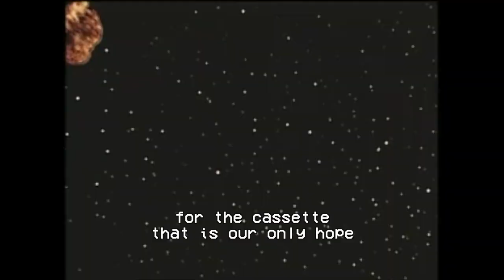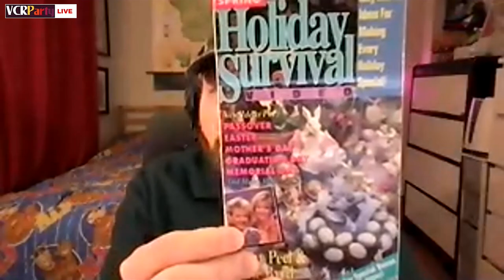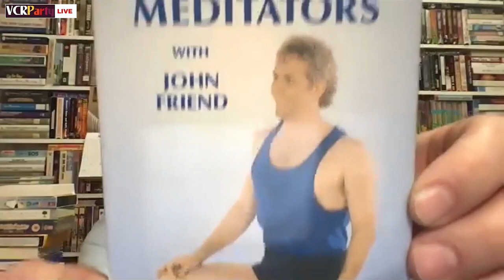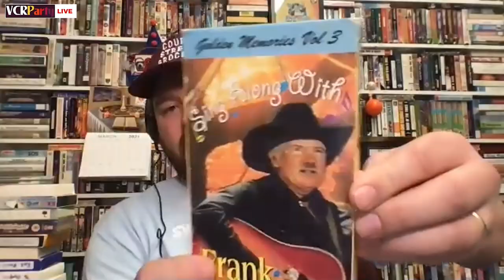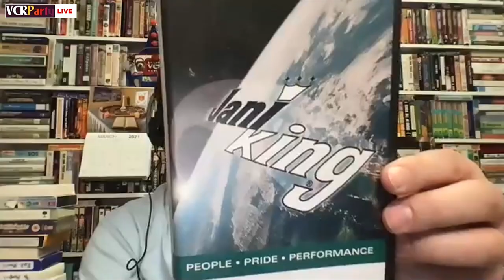VCR Party Live! Ep 153 - Maybe A Little Too Adult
It's wall-to-wall "Irish" videos on this week's episode of VCR Party, featuring Celtic karaoke, Irish flying windows, and not one but two joke-telling leprechauns. Plus, George debuts a new VHS hunk auction, Steve continues his athletes-in-local-ads series, a mystery celebrity tells us about franchising opportunities, we watch more toe-tapping commercials, and we meet our new favorite musician, Joey Welz. Thank you, Pastor Darrell!